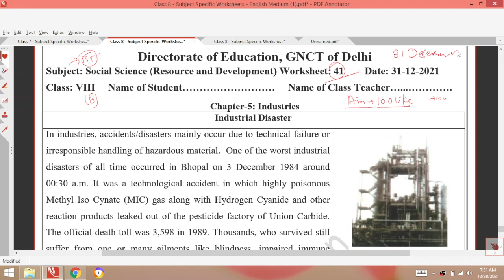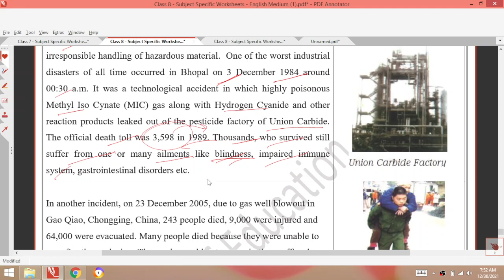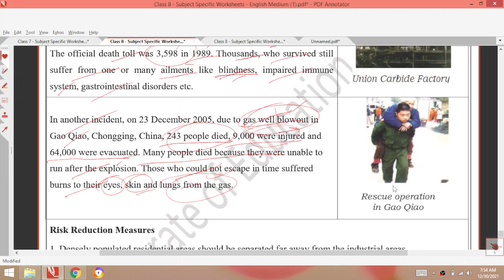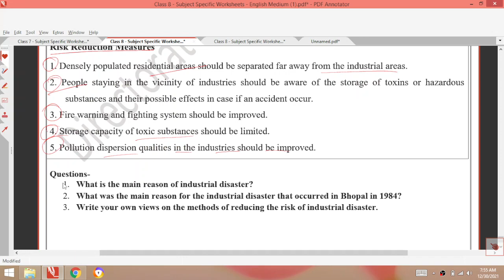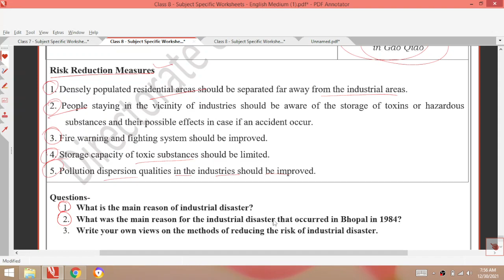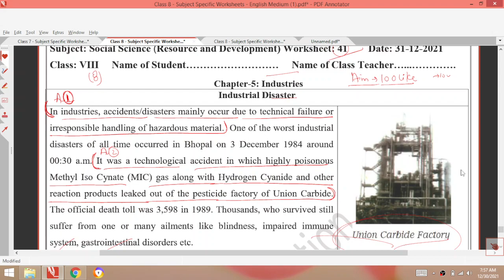Class 8 Social science 31/12/21 Worksheet 41 Friday sst Class 8th SST English medium Worksheet41 Sst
31 december 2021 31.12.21 Worksheet 41
31/12/21 worksheet 41 Class 8
31 december Worksheet 41 Class 8
Sst 7th Worksheet 41 Class 8
Sst Hindi medium Worksheet 41 Class 8
Today sst  Worksheet 41 Class 8
Social science Worksheet 41 Class 8
Sst friday class 8 worksheet 41
sst English Medium Worksheet 41